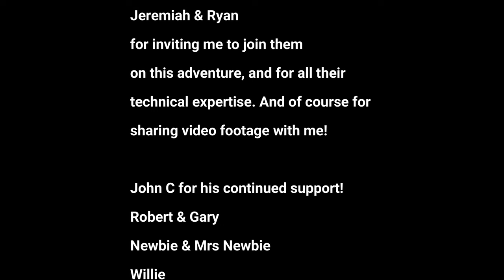An Ozark Adventure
In this video, the old man, Becky and the squirrel meet up with friends and explore the Ozark Mountains of northern Arkansas. We hit some really amazing campsites, eat great food and even get the tires a little muddy.

Overland Pioneers-
OVERLANDING THE OZARKS - Travel Documentary
Ozark Overland Adventures-
Everything Went Wrong in the Ozarks

The build:
1999 Toyota Tacoma SR5 4x4
2.7 ltr 4 cyl
ONE OWNER!
299K miles.
Manual everything.

Yokohama Geolanders 265/75/R16
KC HiLites 400 Rally 4”
KC HiLites 500 Rally 5”
All metal work (Bumpers, swingout, rock sliders, bash plates, etc) -JC Customs